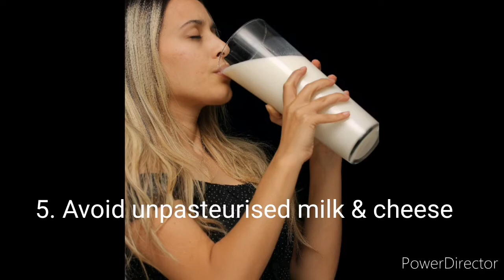Healthy Pregnancy Diet (DO's and DONT'S of Pregnancy Diet)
Diet During Pregnancy is of vital importance. Eat a healthy and balanced diet during pregnancy. Health of mother and fetus depends on healthy dietary intake and healthy lifestyle of mother. Food and Nutrition plays a vital role in development of fetus. Pregnancy is divided into 3 trimesters. Diet during each trimester of pregnancy vary in calorie intake. Eating healthy well balanced diet and staying physically active throughout your pregnancy helps in giving birth to a normal healthy baby.

What, when and how to introduce solid foods to baby. An overview on weaning. 1st foods